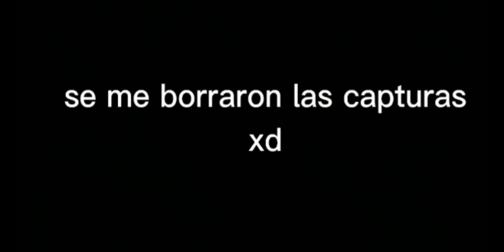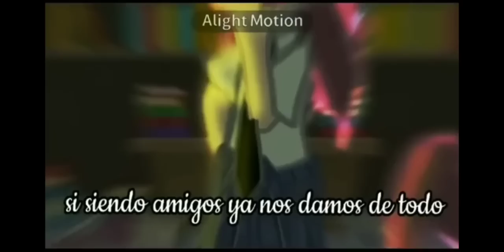TikTok Compilation { Gacha Life Club }gay🏳️‍🌈